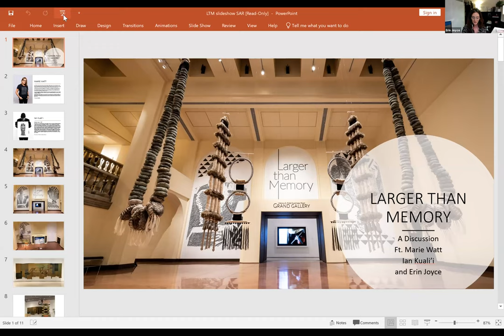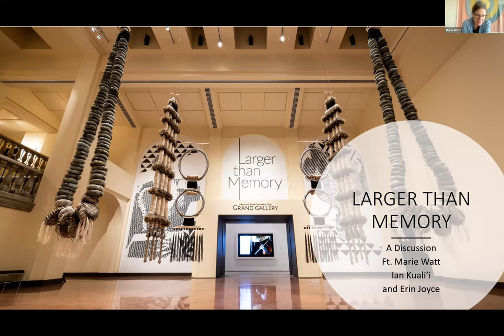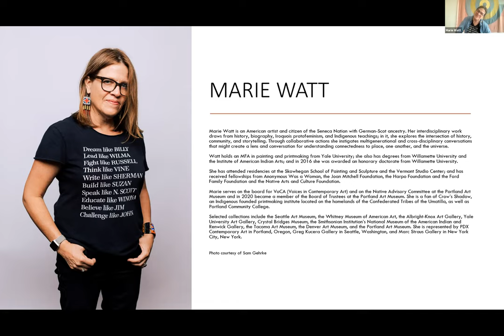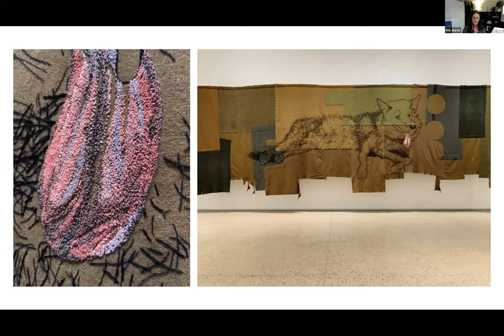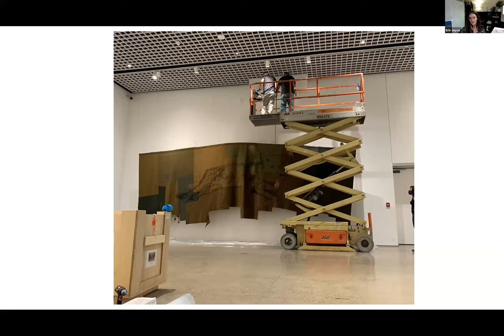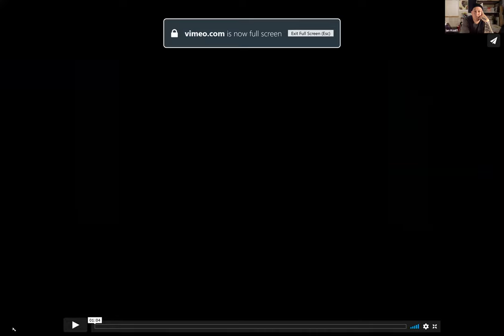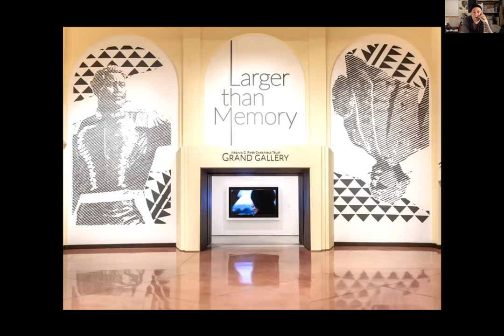A New Era for Indigenous Art in Museums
A New Era for Indigenous Art in Museums with Ian Kuali’i (Kanaka Maoli and Mescalero Apache), Marie Watt (Seneca Nation), and Erin Joyce.

In September 2020, Larger than Memory, a groundbreaking exhibition of contemporary Indigenous art opened at the Heard Museum in the midst of the global pandemic. Join curator, Erin Joyce in conversation with featured artists Ian Kuali’i (2019 Dubin fellow) and Marie Watt, as they explore the potential roles of artists in exhibition development and how this type of collaboration can challenge the way that museums function. Speakers will also be asked to consider the impact of the pandemic on the exhibition, and whether their practices will shift to be more virtual moving forward.

The School for Advanced Research’s Indian Arts Research Center presents a series of conversations exploring efforts to foster collaboration between museums and communities. This series highlights the history that led to this moment and current innovative partnerships, but also explores the potential of virtual and remote collaboration in the midst or wake of a global pandemic. This series celebrates the successes the field has witnessed as museum professionals, community members, and artists have had to pivot and adapt. In this series, we will hear from presenters who can speak to their experiences of the past year to share what they have learned as well as how they envision future community collaboration and participation in an increasingly digitized field.

About the School for Advanced Research (SAR): Founded in 1907, the School for Advanced Research (SAR) is one of North America’s preeminent independent institutes for the study of anthropology, related social sciences and humanities. SAR is home to the Indian Arts Research Center, one of the nation’s most important Southwest Native American art research collections. Through prestigious scholar residency and artist fellowship programs, public programs and SAR Press, SAR advances intellectual inquiry in order to better understand humankind in an increasingly global and interconnected world. Additional information on the work of our resident scholars and Native American artists is available on the SAR on Facebook and on Twitter: @schadvresearch.